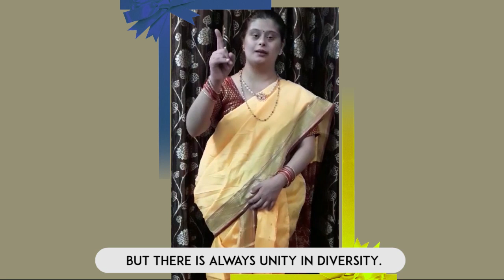A tribute to India...from our Delhi Team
Our first identity is us being Indians. And Our Warriors from Delhi present this message to us recreating the magic woven by this anthem when it was realeased. A capital performace from our Warriors from the Capital...Welcome all our Rockstars.